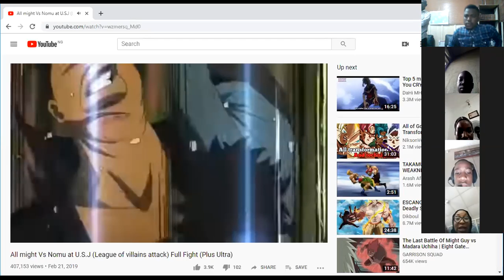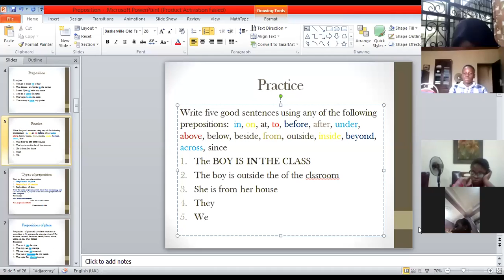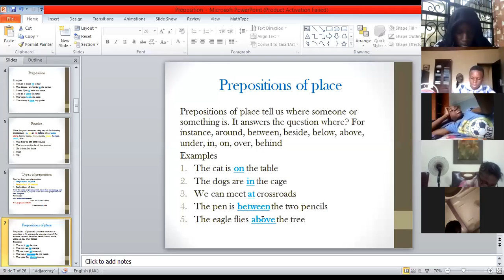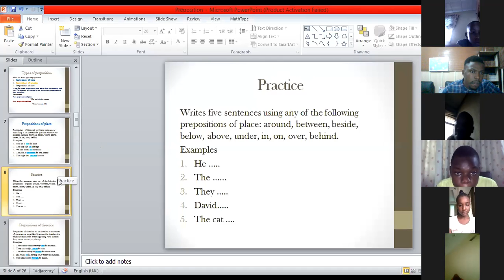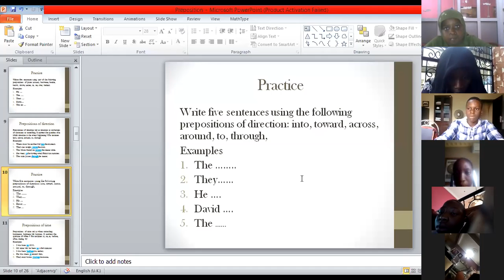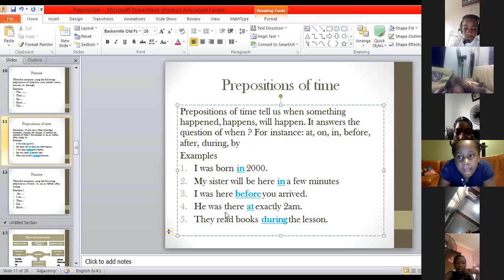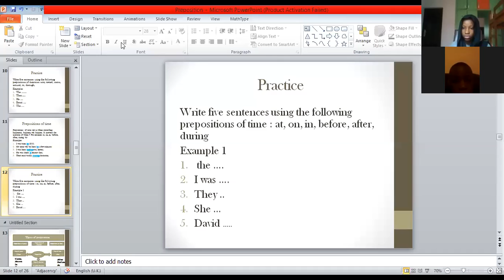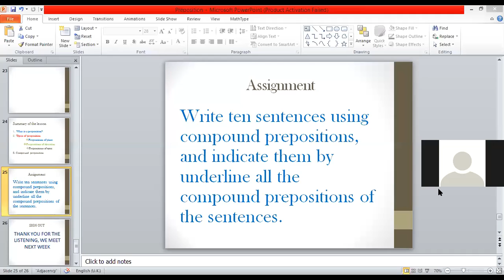English (Contd) 23/10/2019